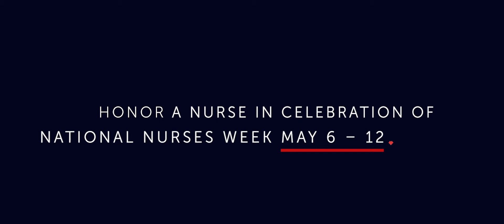Nurses Week | May 6-12